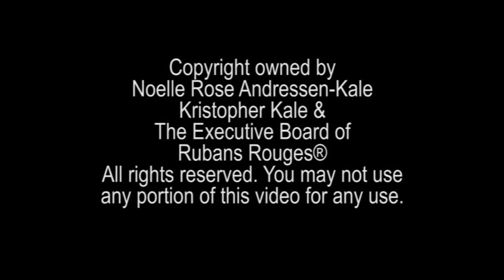Rubans Rouges Dance® presents DanceWarrior® Noelle Rose™ - Art Integrity part3